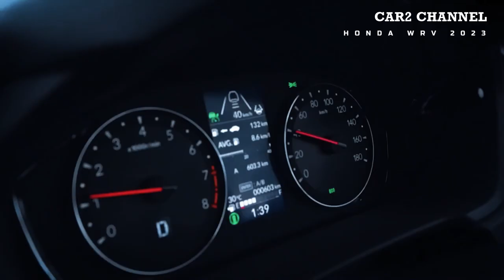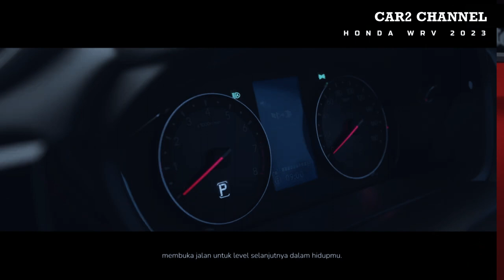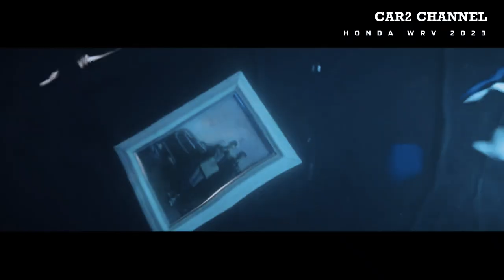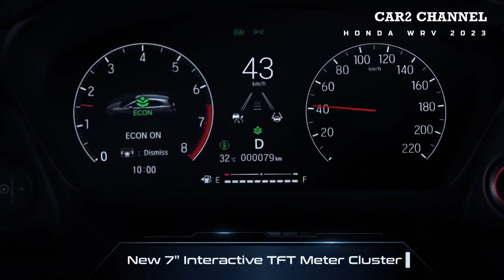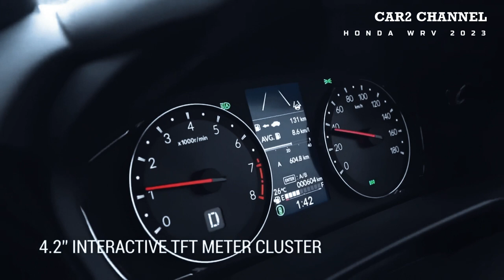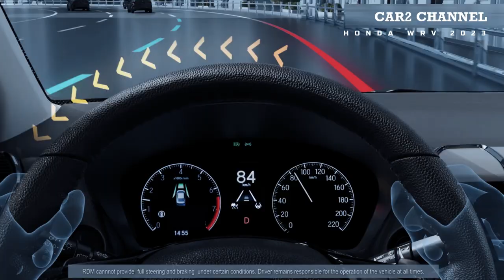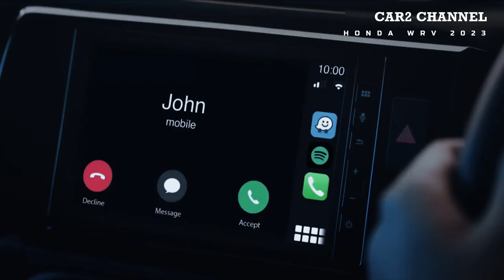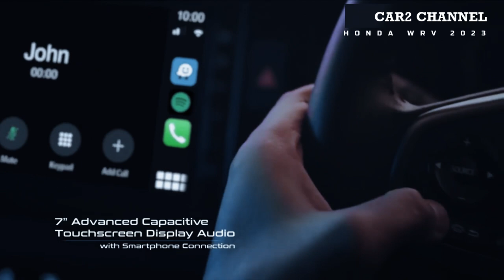Honda WRV 2023 Cek Spesifikasi dan Harganya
Honda Indonesia resmi memperkenalkan mobil terbarunya Honda WRV 2023 Indonesia, Mobil baru ini mengisi segmen small SUV dengan karakter sporty yang terlihat dari depan. Honda WR-V sendiri dikembangkan dari konsep Honda SUV RS  yang sangat sporty di versi Honda RS, Mobil ini bergabung dengan Honda HR-V yang
pertama kali dijual di Indonesia.